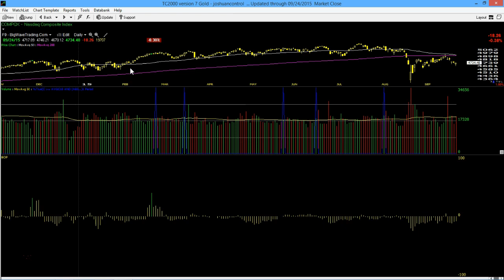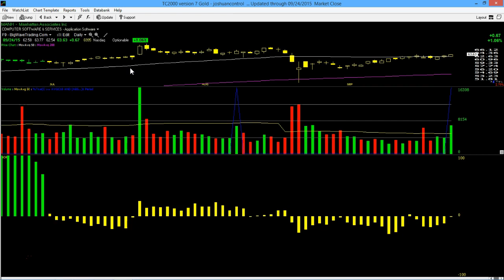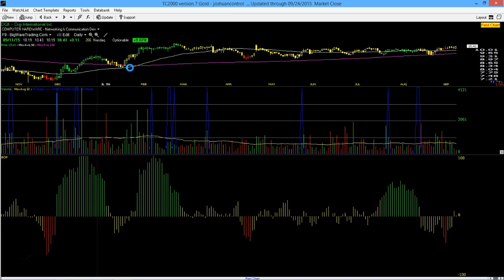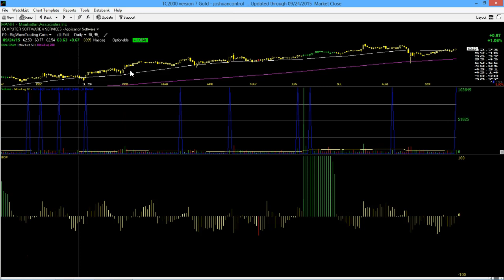9/24/15 Big Wave Trading Video Lesson